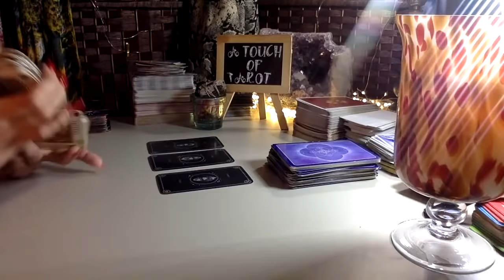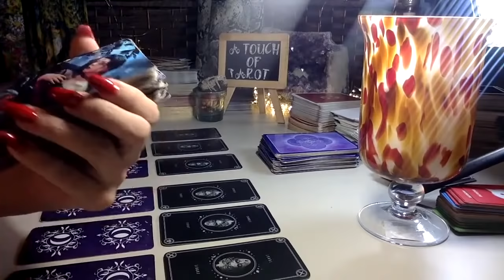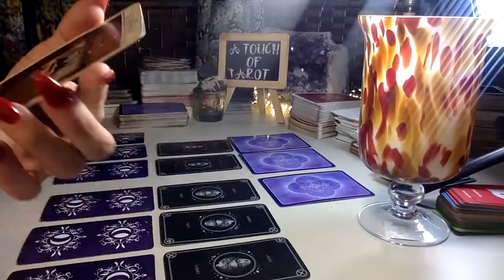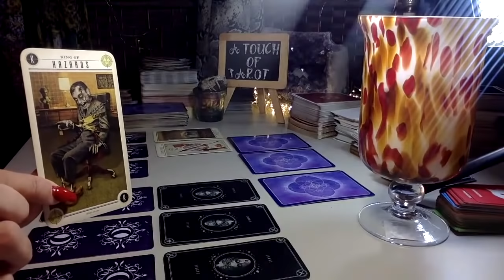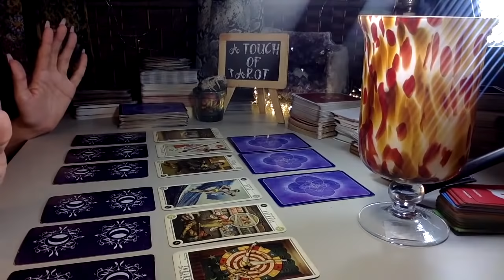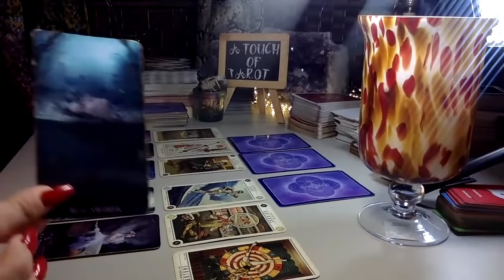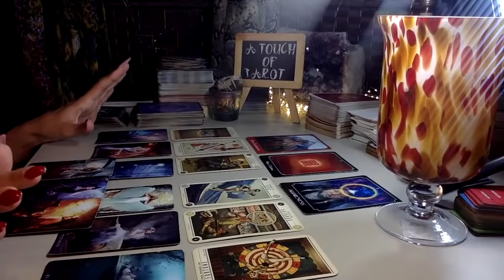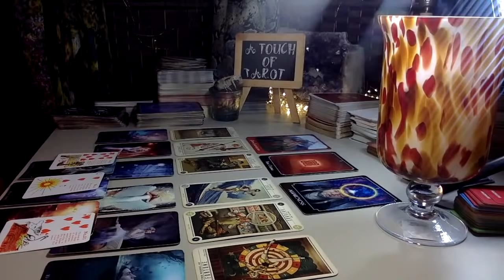OOH BOY SAD & TOXIC SERIOUSLY THIS NEEDS TO END